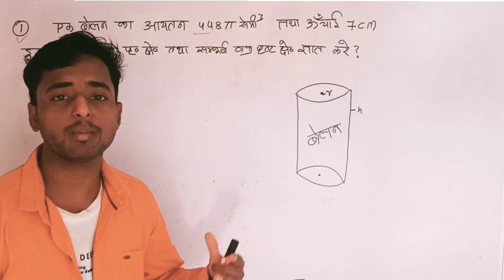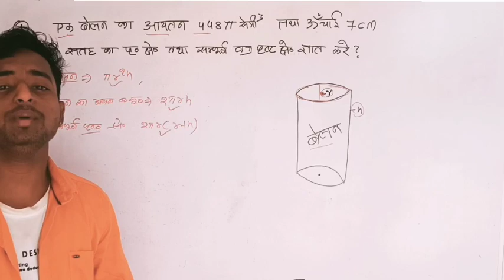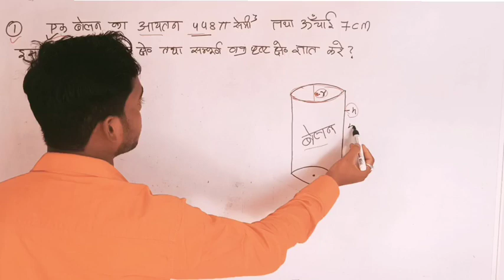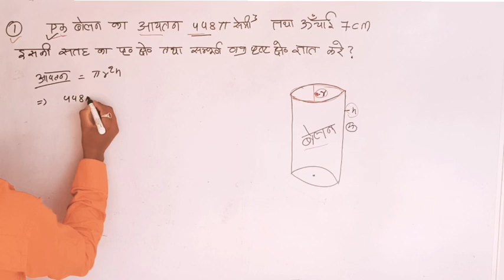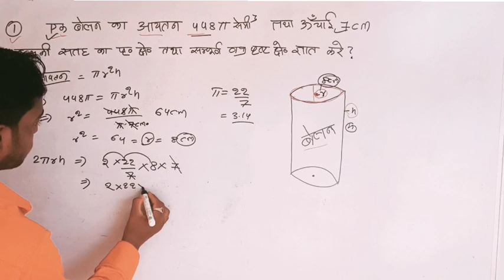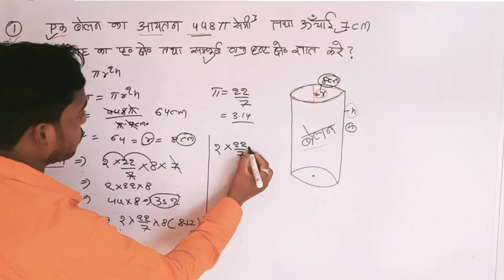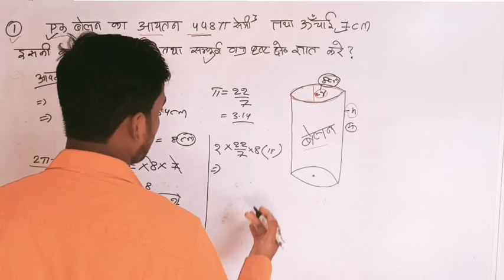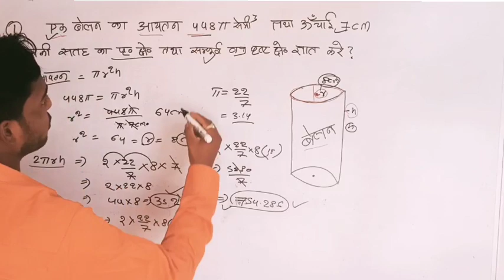बेलन का आयतन कैसे निकाले, maths shorts tricks, CG VYAPAM HOSTEL WARDEN, CG VYAPAM, CG PSC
अगर आप( MATHS )में कमजोर हैं
छात्रावास अधीक्षक की तैयारी करना चाहते हैं
10 जुलाई से हमारे

 युटुब चैनल पर MATHS का चैप्टर वाइज क्लास कराई जाएगी अगर आपको पसंद अगर आप एग्जाम CRACK करना चाहते हैं
हमारे चैनल पर जुड़े रहे

now our video ✅🔥👇
 VYAPAM HOSTEL WARDEN COMPUTER CLASS,

cg hostel warden, cg hostel warden question paper, cg hostel warden question paper 2014, Cg hostel warden 2014 question paper
cg hostel warden, cg hostel warden question paper 2014, Cg hostel warden 2014 maths solutions
cg hostel warden, cg hostel warden question paper, cg hostel warden old question paper, Cg hostel warden question paper 2016
cg vyapam online form kaise bhare, cg vyapam teacher recruitment result, cg vyapam online form 2023, CG VYAPAM
cg new vacancy 2023, cg vacancy 2023, cg upcoming vacancy 2023, Cg vyapam upcoming vacancy 2023
cgpsc topper, cgpsc syllabus, cgpsc mains, Cgpsc
chhattisgarh gk 2023, Cgpsc knowledge
cg e pathshala, cgpsc pathshala, Cgpsc e pathshala
daily current affairs, current affairs, Current affairs today